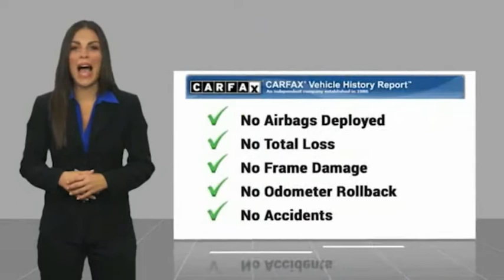2019 Ford Fiesta Odessa TX KM142990P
2019 Ford Fiesta SE Sedan

SE trim. FUEL EFFICIENT 35 MPG Hwy/27 MPG City! CARFAX 1-Owner. CD Player, Onboard Communications System, Smart Device Integration, Aluminum Wheels, Back-Up Camera, iPod/MP3 Input. SEE MORE! KEY FEATURES INCLUDE Back-Up Camera, iPod/MP3 Input, CD Player, Onboard Communications System, Aluminum Wheels, Smart Device Integration MP3 Player, Keyless Entry, Steering Wheel Controls, Child Safety Locks, Electronic Stability Control. EXPERTS RAVE The Fiesta's sportiness is aided by a grippy, thick-rimmed steering wheel. Around turns is where the Fiesta separates itself. A well-tuned suspension makes it fun to drive. -Edmunds.com. Great Gas Mileage: 35 MPG Hwy. WHY BUY FROM US Call us up or stop on by! Let's face it: the car buying experience is a big decision. That is why the sales family at All American Chrysler Jeep Dodge of Odessa strives to a hassle free customer experience. Feel free to browse our new and pre-owned inventories of Chrysler, Dodge and Jeep vehicles. Our full service dealership is located in Odessa, TX, and we strive for every customer to leave satisfied! Plus TT&L and fees. Price contains all applicable dealer incentives and non-limited factory rebates. You may qualify for additional rebates; see dealer for details.